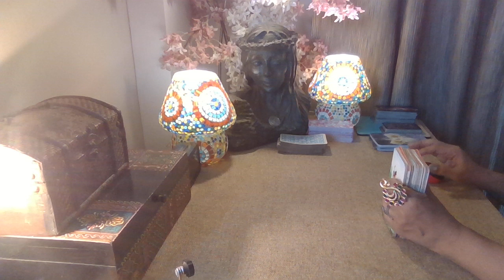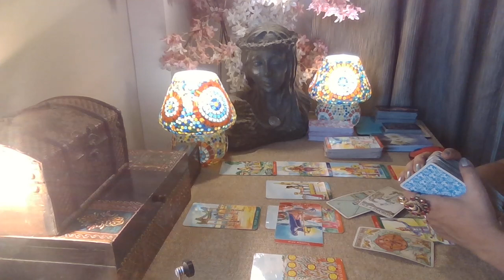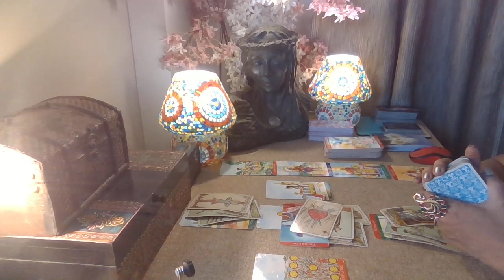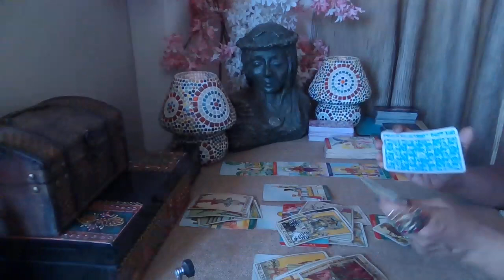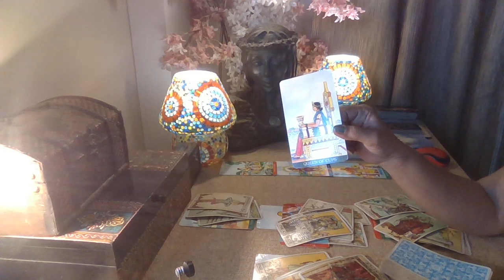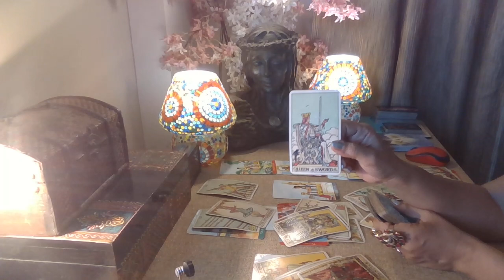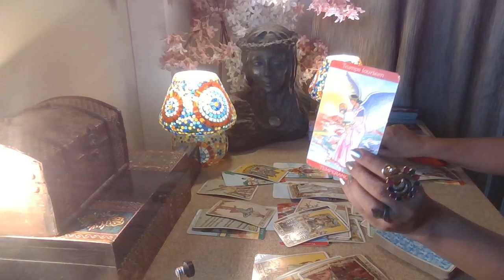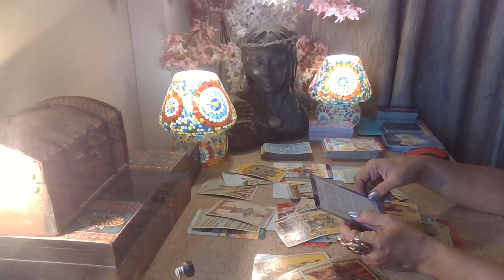Pisces MID MAY Tarot - SHAPING DREAMS INTO REALITY !!! / Mid May 2023 /